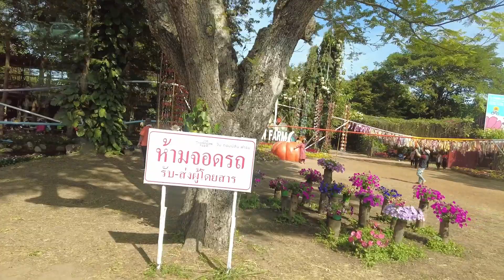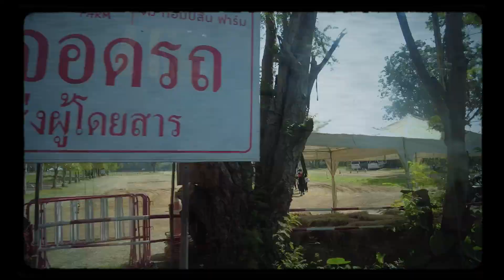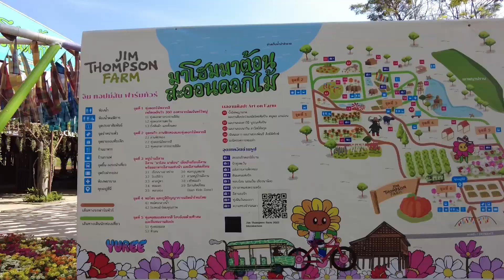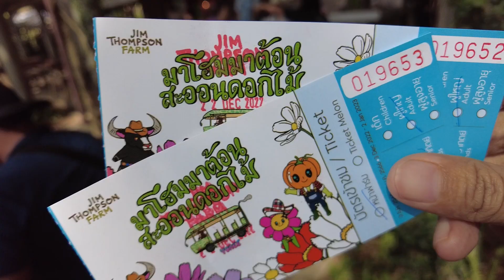Day trip Vlog | Jim Thompson Farm 🇹🇭